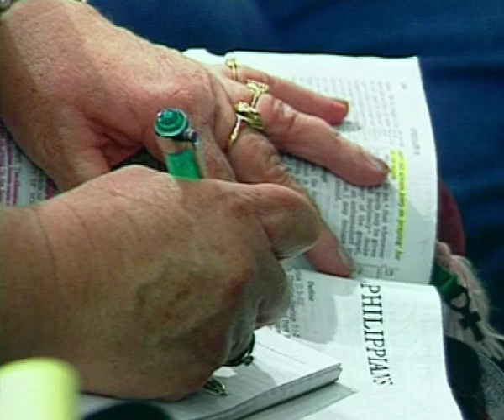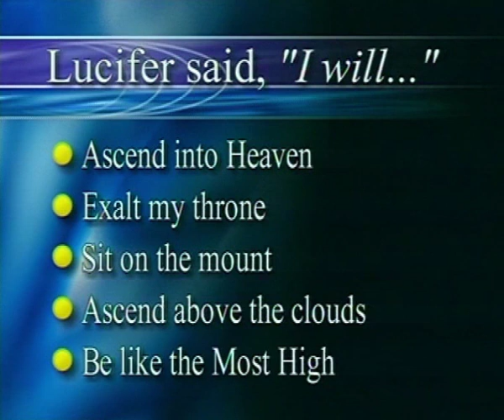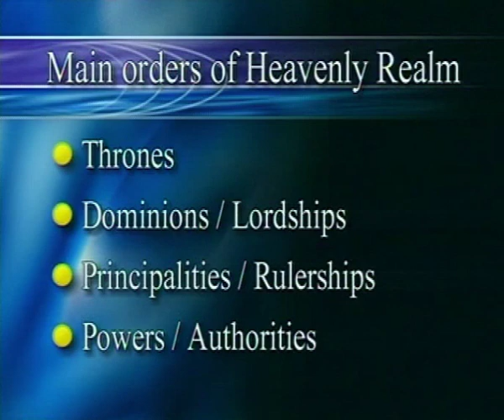Война на Небесах. №1 «Надежное основание» 4430_1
В этом выпуске пастор Дерек Принс говорит о духовной войне на Небесах.

Наша борьба не против крови и плоти. А живая Библия говорит, не против личностей с телами. Наша борьба против начальств, против властей, тьмы века всего, духовных орд и сил зла в Поднебесье. Мы не сражаемся против крови и плоти.

Борьба – это самая интенсивная форма конфликта между людьми. Борьба – это полное противостояние.

Необходимо ответить на вопрос, откуда в Поднебесье взялись духовные силы зла?